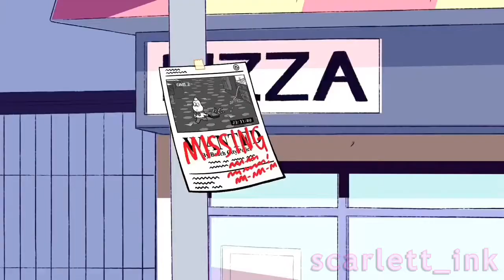Heart on the floor {Steven Universe MV}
Little thing I did for the upcoming Steven bomb. If you watched the leaks I kindly ask to watch it as it airs if you can to give the show the ratings like I'm doing (although I've seen leaks I'm not going to be uploading anything until the episodes air and all footage in here is from the commercials for it)

SU belongs to CN and Rebecca Sugar
App used - Videostar